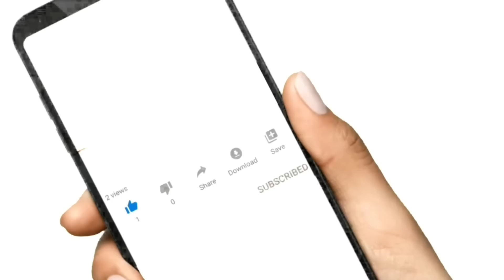1 yanvar NEXIA 2 NARXLARI 2023 NEXIA 1 NARXLARI 2023 SAMARQAND MOSHINA BOZORI 2023 мошин бозор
1 yanvar NEXIA 2 NARXLARI 2023 NEXIA 1 NARXLARI 2023 SAMARQAND MOSHINA BOZORI 2023 МОШИН БОЗОР 2023.1-Январ самарканд мошин бозор 2023

ASSALOMUALEYKUM DUSTLAR KANALIMGA XUSH KELIBSIZ
DUSTLAR VIDEOYIMDA KAMCHILIKLAR UCHRAGAN BULSA
UZUR.

DUSTLAR SIZ BU KANALDAN HAR HIL MASHINA NARXLARINI
BILIB OLISHINGIZ MUMKUN SHU BORADA SIZLARGA
QANDAYDUR FOYDAM TEYGAN BULSA SHUNDAN
HURSANDMAN IIIII
DUSTLAR KANALIMGA OBUNA BULIB QULLAB
QUVVATLAYSIZLAR DEGAB UMIDDAMAN
KEYING VEDIOLARIMDA QANAQA MOSHINALARNI KURISHDI
HOHLASANGIZ KOMENTARIYAGA YOZIB QOLDIRING
QULIMDAN KELGANCHA SIZ AYTGAN MOSHINALARDAN
CHIQARISHGA HARAKAT QILAMAN